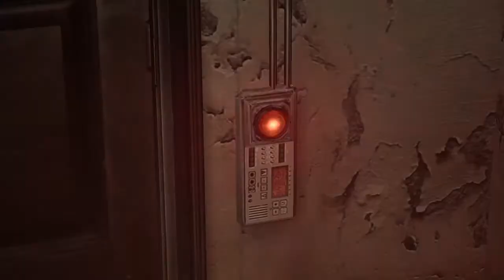Resident Evil 6 #3 [Leon Campaign] | Everything is locked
Welcome back to the crazy, Resident Evil, adventures of Phyx & Ivy :D

WARNING: Violence and bad language!

She uploads really awesome songs :D